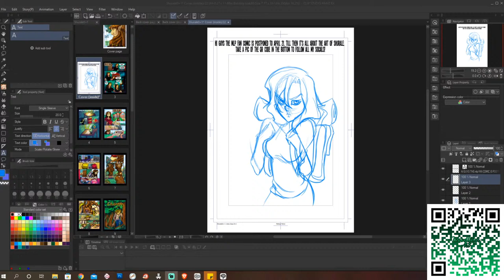Digital Paintings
Hi folks today is art day!